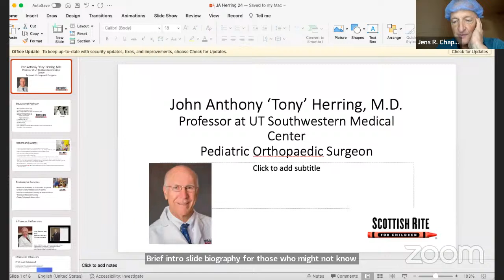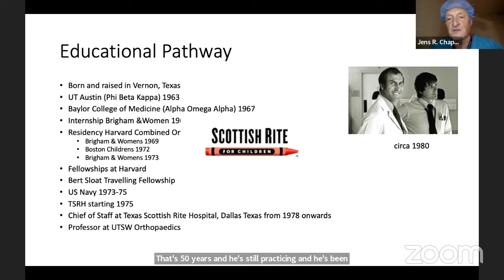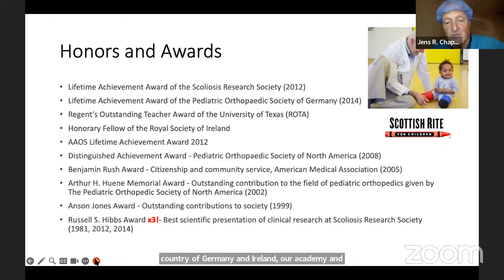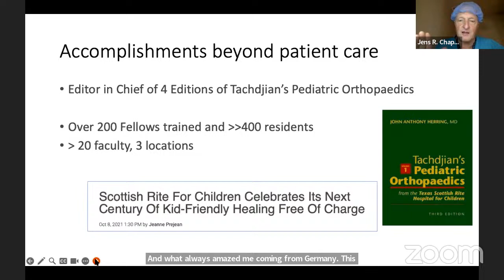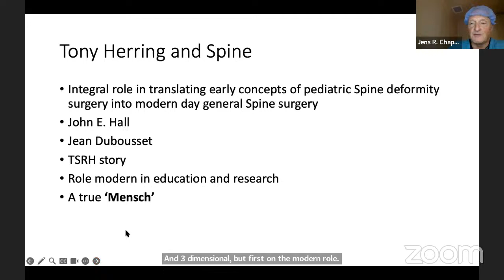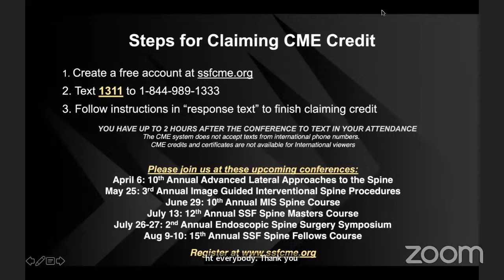An Evening with a Spine Surgeon – Tony Herring, MD